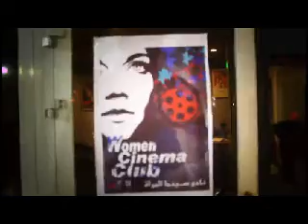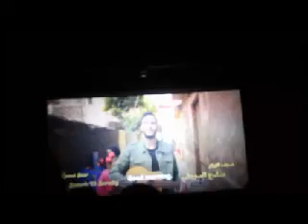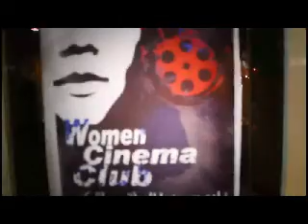نادى سينما المراة